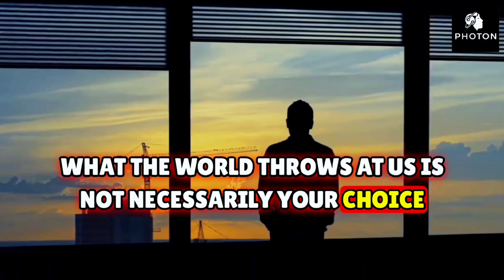How to Stop Ugly Situations Mess You Up | Sadhguru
Join Sadhguru as he shares profound insights on preventing challenging situations from affecting your inner well-being. Discover how to stop ugly situations from messing you up and cultivate inner resilience, clarity, and emotional balance.